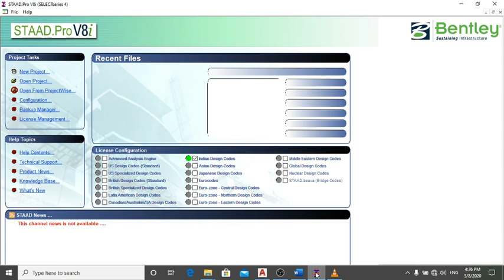Structure design of a duplex house in staad pro (Part 1)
I have started with a new playlist named structure design of a duplex house in staad pro v8i. Full analysis and design of a 4 BHK house will be conducted in this playlist. These lectures will be fully in hindi. Along with STAAD PRO V8i AutoCAD software is also used to prepare 2D plan.